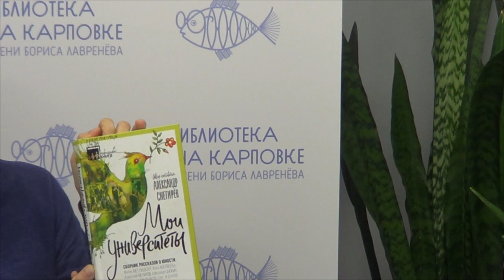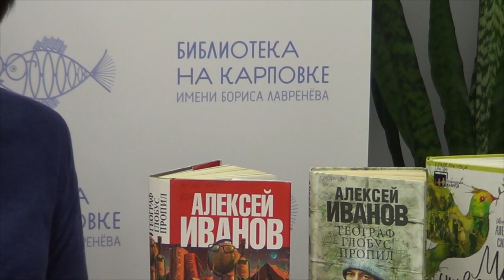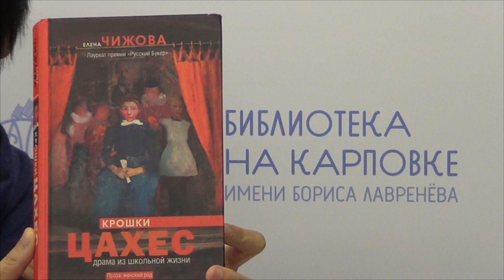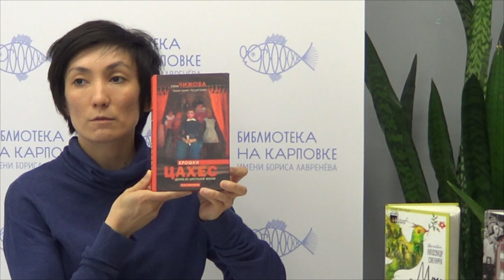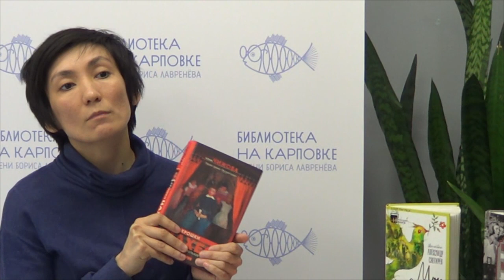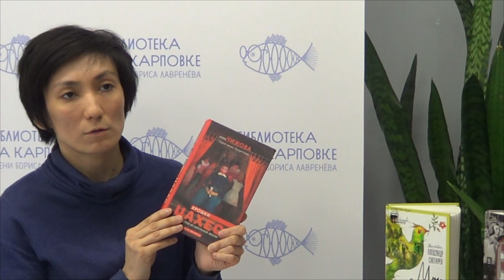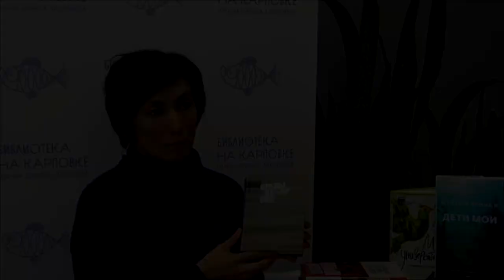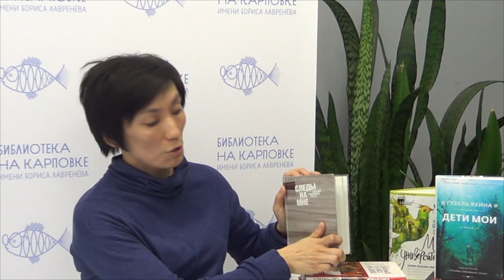Книжный обзор "Учитель как персонаж современной русской прозы"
Обзор посвящен рассказам и романам последних лет, герои которых - учителя: "Географ глобус пропил" А. Иванова, "Учитель Дымов" С.Кузнецова, "Крошки Цахес" Е. Чижовой, "Дети мои" Г. Яхиной, рассказы Е. Гришковца и др. произведения.
 О лекторе: Алия Ленивец – литературовед, литературный критик (лауреат премии «Неистовый Виссарион», 2019). Статьи опубликованы в конференциальных сборниках, рецензии и обзоры — в журналах «Знамя», «Дружба народов», на порталах «Textura», «Лиterraтура» и др.